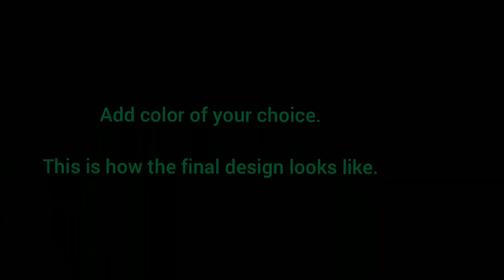Attractive Pooja Room Kolam or Muggu | Simple Lakshmi Pooja Traditional Rangoli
This rangoli is a simple variant of Akshaya Patra Kolam or Muggu. Draw this rangoli in your pooja room or in front of your main door to invite goddess lakshmi into your house.

Akshaya Patra Kolam or Muggu is an auspicious traditional rangoli. Draw this simple variant of the akshaya patra rangoli in your pooja room on every tuesday or friday to get the blessings of goddess lakshmi.